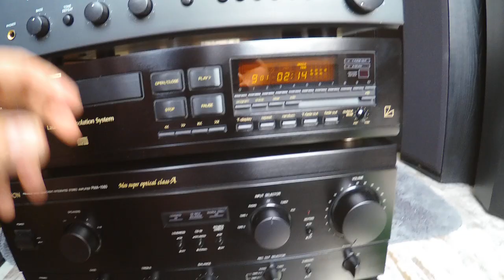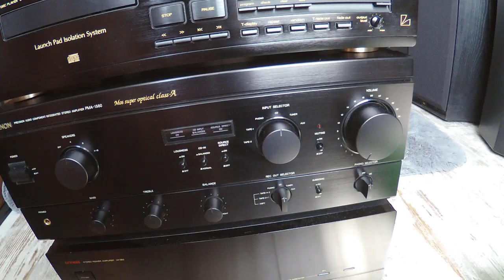Parlons Un Peu Hifi Dans Ma Piece Provisioire 🙋‍♂️🤟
dans cette video voilà je vous parle un peu de diverses choses et aussi de la maniere dont j'aimerais faire des comparo dans le sens ou je souhaite me passer de preamplification dans mes essais afin d'avoir le son le plus direct possible en apportant le moins de coloration au son. j'avais songé à prendre un preampli passif mais vers lequel me diriger ? idem pour l'acoustique de ma piece si vous avis des avis je suis preneur ;) merci à tous